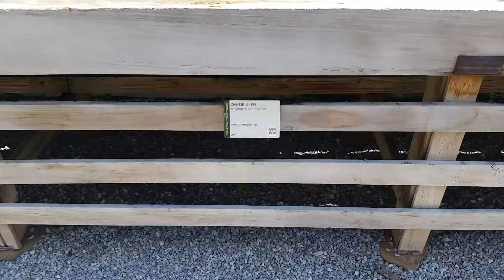Beautiful Chinese Juniper Bonsai Tree at United States National Arboretum, Washington, DC